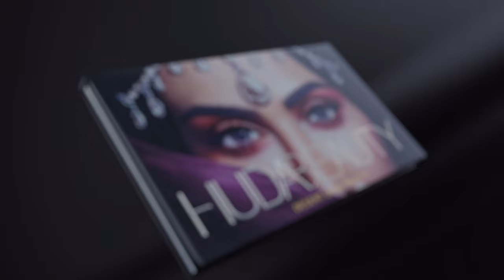Huda Beauty - Desert Dusk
The long awaited launch is finally here! Explore the latest Huda Beauty product in Sephora stores and online on Sephora.ae.